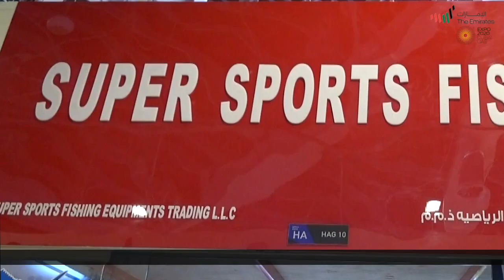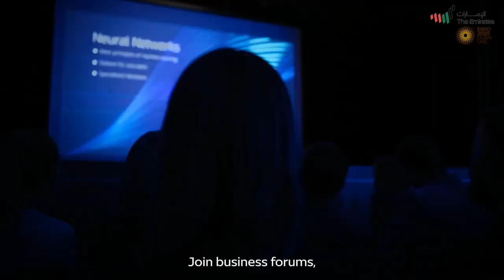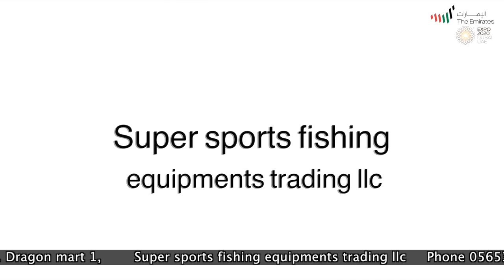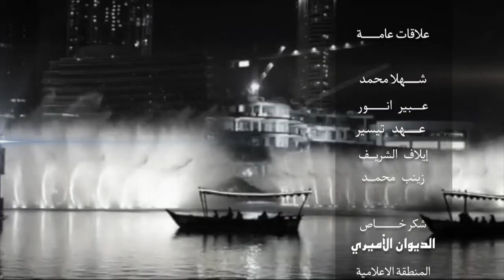Super sports fishing equipments trading llc